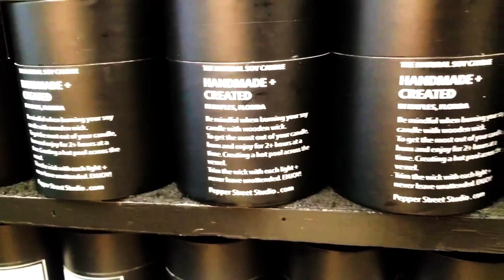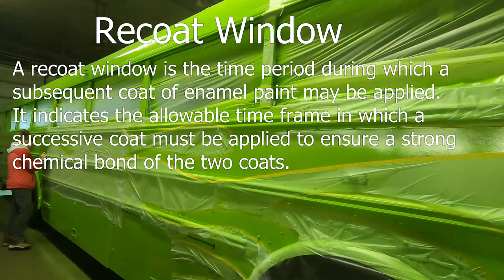Painting A Bus // Halloween Trade show Monster Bus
In this video I paint our 5th Zombie Rampage Bus that will be going to the worlds largest Halloween trade show. The challenges on this bus paint job with shortages of the type of paint we typically use. Before I paint the bus, I give an update on what's been going on so I'll put in a directory to help you get to what  you want.

03:20 Paint design process
07:17 Paint the bus

I’m Kenny, I’m a retired Deputy Sheriff and now a full time motorport announcer. The Sagebrush Soul  Channel takes you on the road with me to my events and we swing by historical locations and oddities  as often as possible. I also tackle a lot of DIY projects from vehicles to home improvements and all kinds of other custom fabrications.